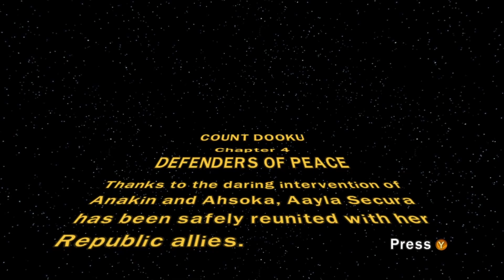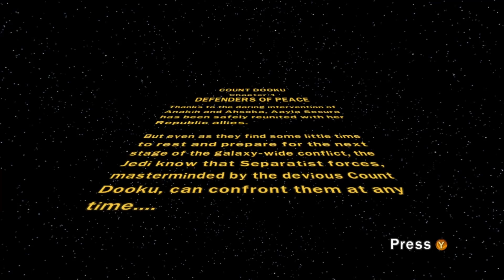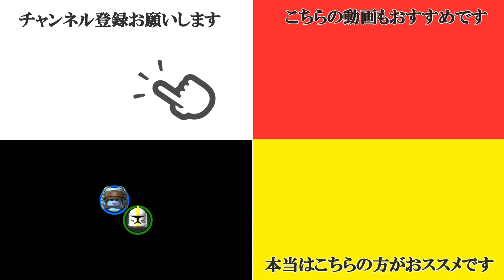アナキンとアソーカとアイラセキュラで戦う ドゥークールート チャプター4 スターウォーズⅢ クローンウォーズ 【レゴゲーム実況】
11話目。
もっとアナキンとアソーカで遊びたいです。

♦クローンウォーズゲームの再生リストはこちらから